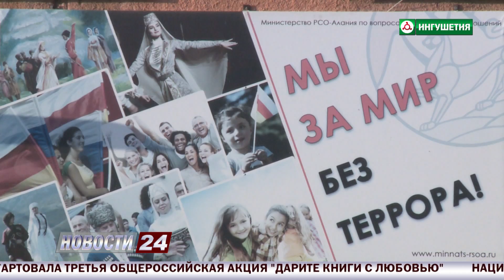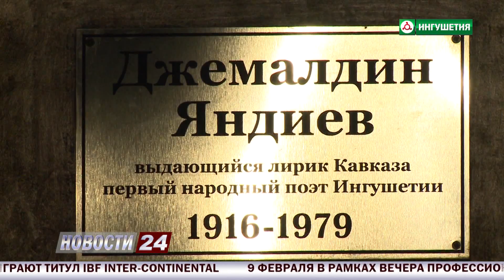Налаживание добрососедских отношений.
Министр по внешним связям, национальной политике, печати и информации Муслим Яндиев встретился с муфтием РСО-Алания Хаджимуратом Гацаловым, главой администрации с. п. Куртат и Дачное Ибрагимом Хадзиевым, со старейшинами и молодежью сельских поселений Куртат и Дачное Пригородного района.

Одной из главных тем встречи был вопрос о создании общественного молодежного совета из числа авторитетных осетинских и ингушских парней, которые на общественных началах будут оперативно отслеживать и реагировать на различные ситуации, связанные с бытовыми конфликтами или же с дорожно-транспортными происшествиями с участием представителей обеих национальностей. Х. Гацалов полностью поддержал такую инициативу министра М. Яндиева, подчеркнув, что это необходимо претворить в жизнь, поскольку такой шаг будет способствовать консолидации общества и укреплению межнациональных отношений.

Также М. Яндиев обсудил предстоящие мероприятия, посвященные 75-ой годовщине со дня депортации ингушей в Казахстан и Среднюю Азию 23 февраля 1944 года. Он поинтересовался, какие памятные мероприятия планируются провести в Северной Осетии, и выразил готовность оказать необходимую помощь при проведении мовлида или раздаче жертвенного мяса и иных продуктов питания (саг1а) населению.

Глава администрации сельских поселений Куртат и Дачное И. Хадзиев рассказал что они собираются заложить сквер дружбы в Куртате с игровыми детскими площадками, площадками для культурного отдыха, и высадить более 200 плодовых деревьев, М. Яндиев пообещал оказать посильную помощь и в этом вопросе.

Также на встрече была затронута тема проведения совместных ярмарок. Отметим, что опыт проведения совместных ярмарок в этих селах уже имеется. М. Яндиев вспомнил ту доброжелательную атмосферу, которая царила на ярмарке: были старейшины с обеих сторон, молодежь, люди общались. На мой взгляд, отметил министр, это — самое главное. Подобные мероприятия не требуют больших затрат, но имеют огромное значение для сближения наших народов, поэтому, я считаю, нам необходимо проводить их чаще, - резюмировал он.

Напомним, что более 1 тыс. человек пришло на сельскохозяйственную ярмарку.